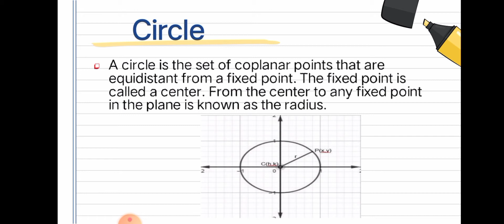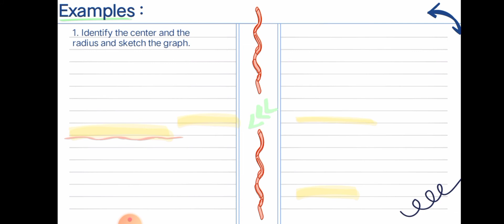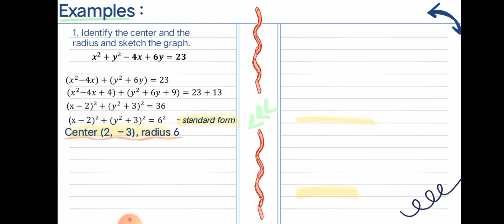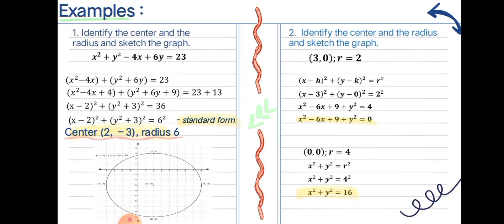Conic Section: Circle